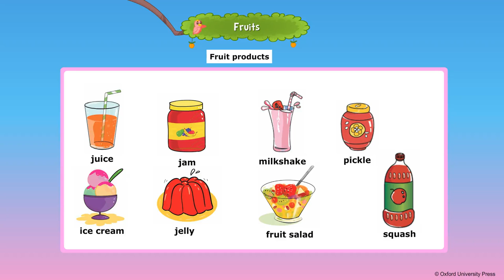Fruits UKG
Fruits

Class UKG